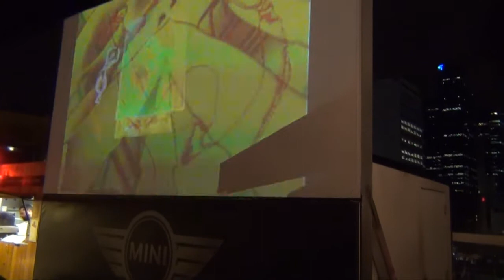Melbourne City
City drive and Albert Park.

Soundtrack - 'Soon' by My Bloody Valentine